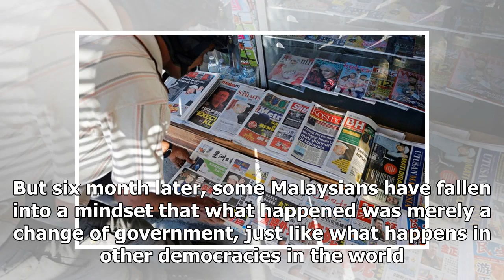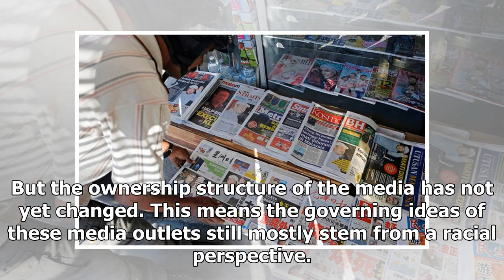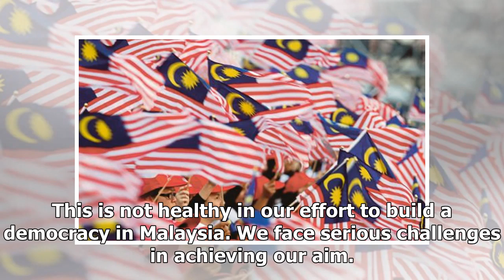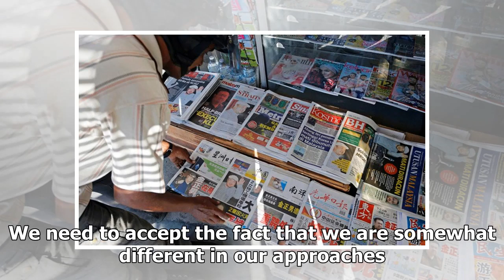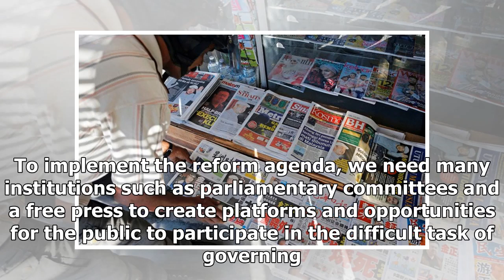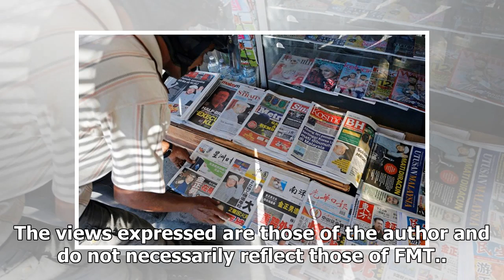Regime change and the public discourse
(Reuters pic) The results of the May 9 general election was a “political earthquake” of the highest scale and a “tsunami”. But six month later, some Malaysians have fallen into a mindset that what happened was merely a change of government, just like what happens in other democracies in the world. I...